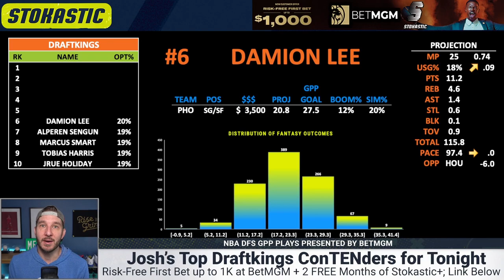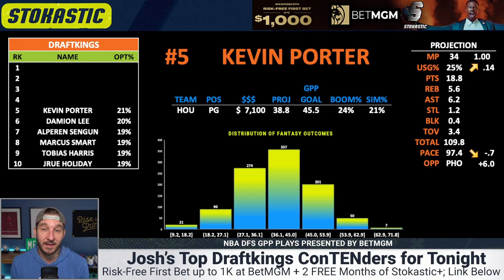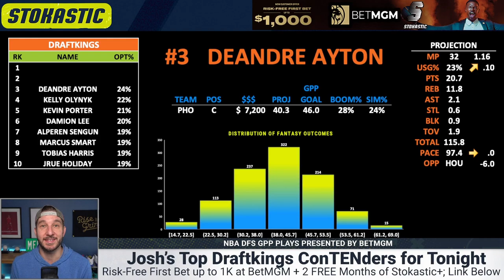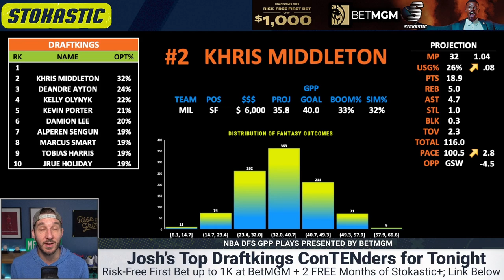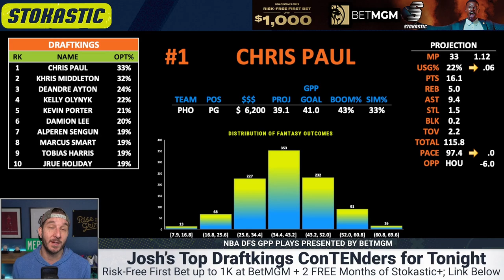DraftKings NBA Lineups Tuesday 12/13/22 | NBA DFS ConTENders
Josh Engleman brings you his Top 5 DraftKings NBA lineup picks today (Tuesday, 12/13/22). Check out who is popping in Josh's NBA DFS projection model, and who he's targeting as the top daily fantasy basketball plays on the DraftKings NBA slate!

💸 Get a FREE 2 Months of Stokastic+ Platinum AND a $1,000 risk-free bet when you register at BetMGM Sportsbook and make your first wager